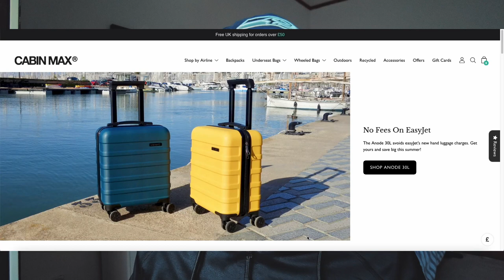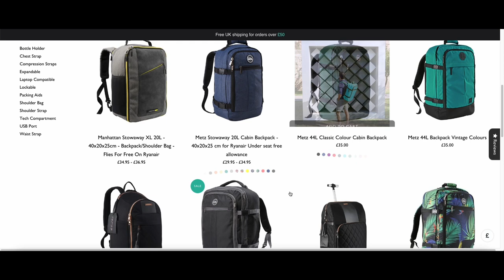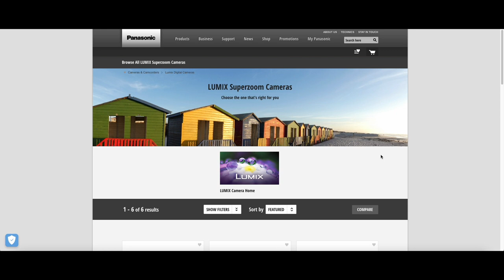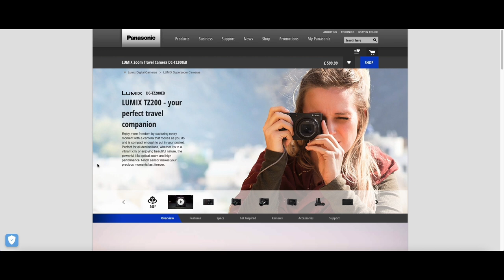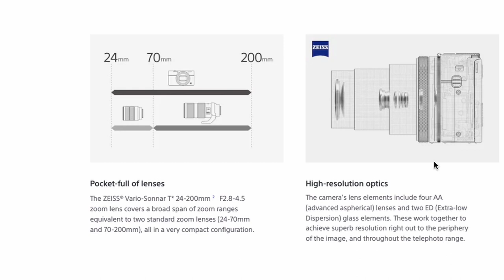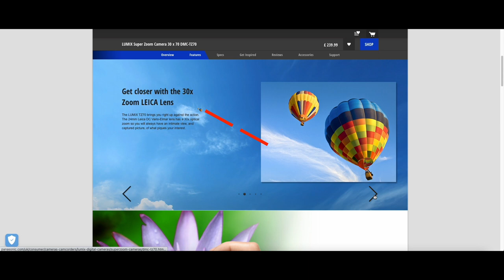Minimalist Travel Photography Gear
0:00 - Intro
4:38 - Bag options
5:52 - Why you should use a compact camera
7:21 - Camera options
16:55 - Video Camera (DJI Pocket 2)
18:28 - Outro

In this video I discuss minimalist travel equipment for photography and video.  I am soon travelling to Malta and as I am flying with a budget airline I am very restricted with what baggage I am allowed to take onboard without having to pay a large sum to be able to take on extra baggage.

This left me with a dilemma as to what to pack and what cameras and equipment to take with me on my travels.  This is a common problem for many photographers, youtubers and other creatives when flying as each airline continues to get more strict with their baggage allowance.

So in this video I discuss some possible options not just for photography and video cameras but also bags themselves.

Other equipment discussed in this video:

Sony ZV-1
DJI Pocket 2
PANASONIC LUMIX DMC-TZ70
Panasonic Lumix DMC-TZ90
Panasonic Lumix DMC-TZ100
Panasonic Lumix DMC-TZ200
Fujifilm XF10
Sony RX100 VII